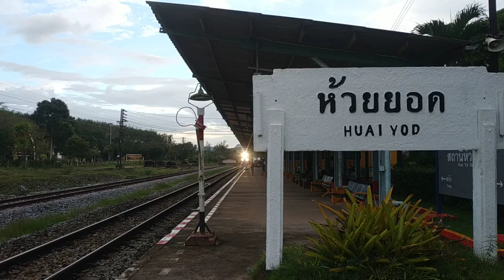หัวรถจักรอุนตร้าแมน- สถานีรถไฟห้วยยอด